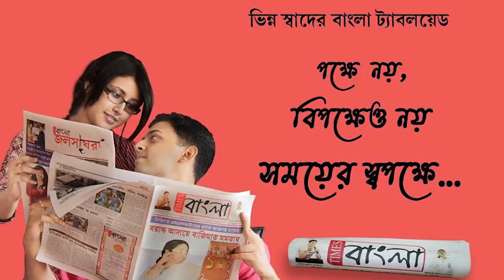নির্মল বিদ্যালয় সম্পর্কে পড়ুয়াদের মধ্যে সচেতনতার বার্তা অনুষ্ঠান শান্তিপুর ওরিয়েন্টাল একাডেমীর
নির্মল বিদ্যালয় সম্পর্কে পড়ুয়াদের মধ্যে সচেতনতার বার্তা পৌঁছে দিতে বিভিন্ন শিবির ও সচেতনতামূলক অনুষ্ঠান শান্তিপুর ওরিয়েন্টাল একাডেমীর